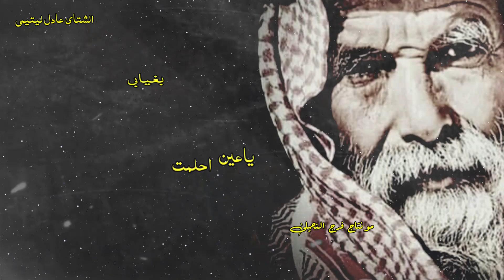الشتاي عادل ليتيمي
ياعين احلمت بغيابي ... حين ويالاي مصابي
وهناك من لايعلم بحرقه الفقد  ✏️